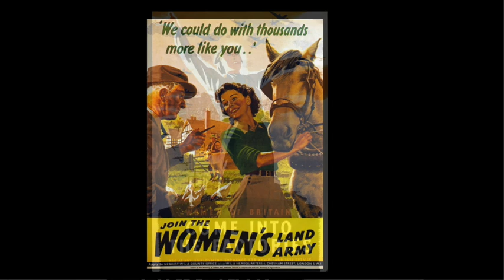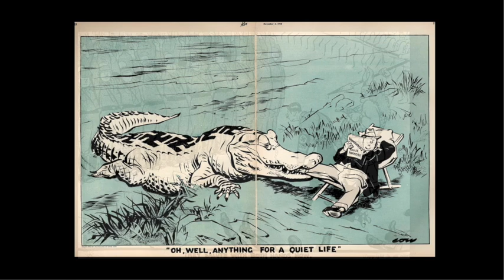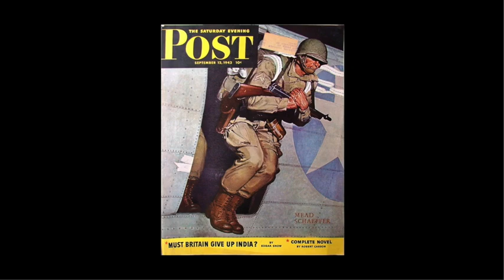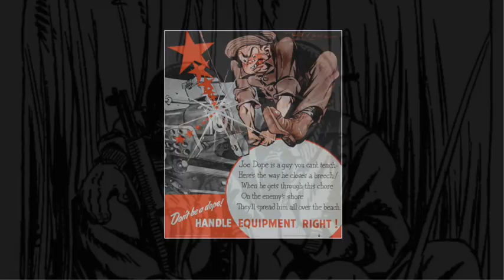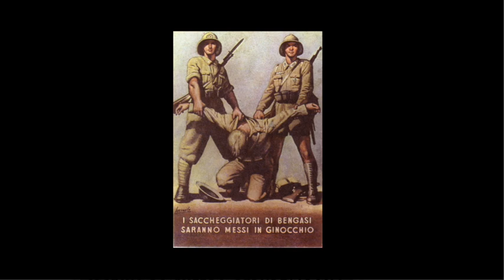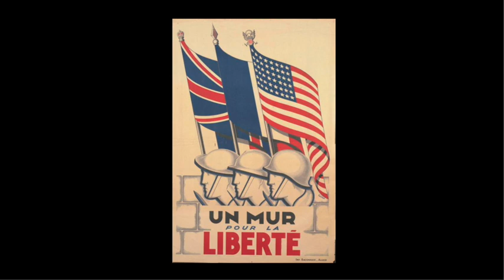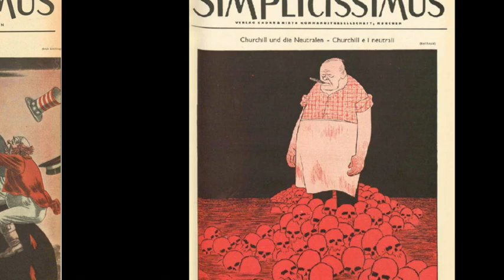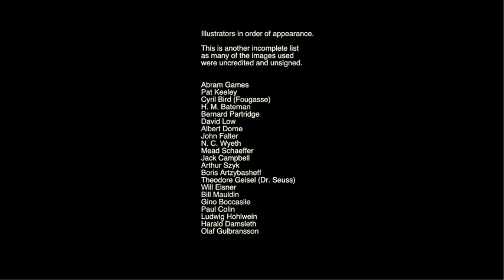ILLUSTRATED PROPAGANDA IN WORLD WAR TWO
This is the second and concluding video about wartime propaganda and it features some great illustration used for despicable purposes. Oh the things we're capable of.

And there's a mistake I must confess to. Mussolini wasn't actually executed until 1945.